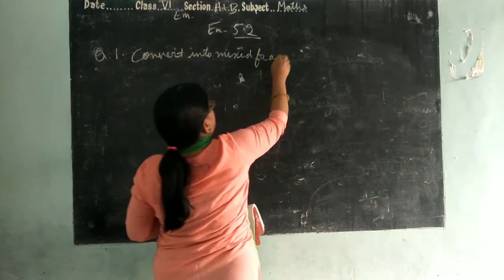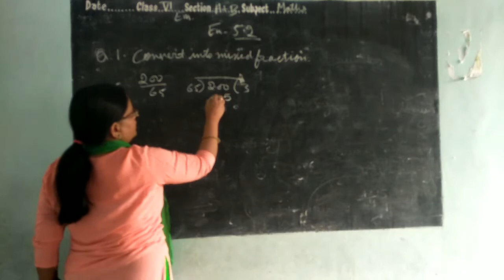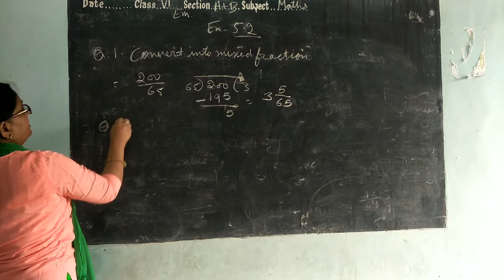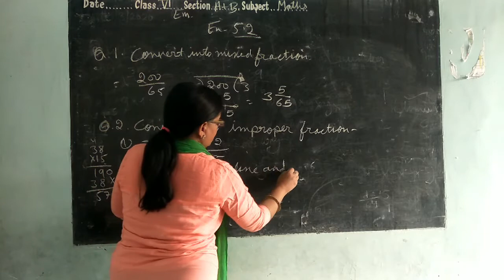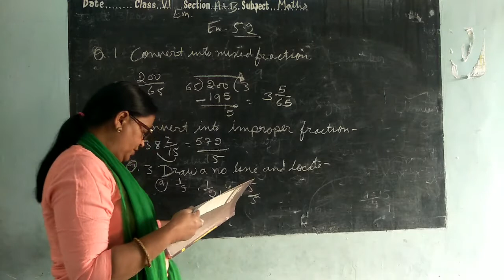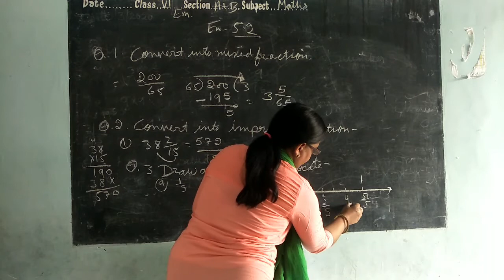Class 6th EM Maths ex 5.2